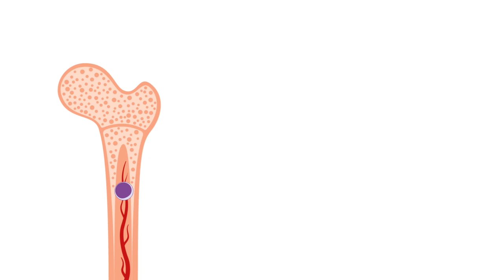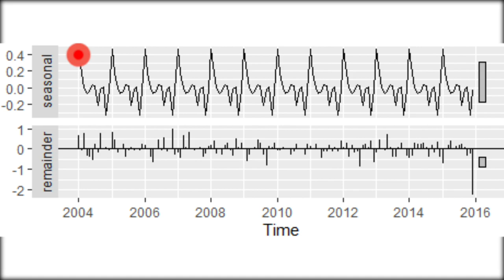Un estudio demuestra que existe un pico de leucemia mieloide aguda durante el mes de enero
El hecho de que el diagnóstico de LMA sea estacional implicaría que factores de riesgo estacionales, como agentes infecciosos o medioambientales, influyen en el desarrollo y/o en la proliferación de la enfermedad.